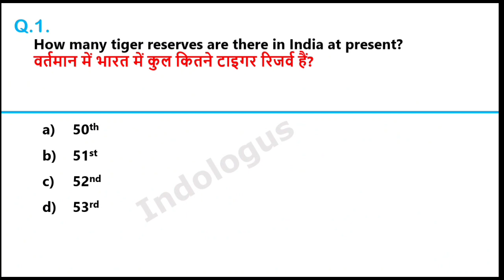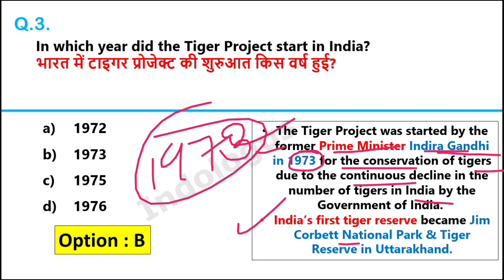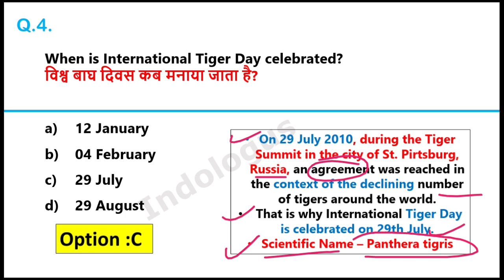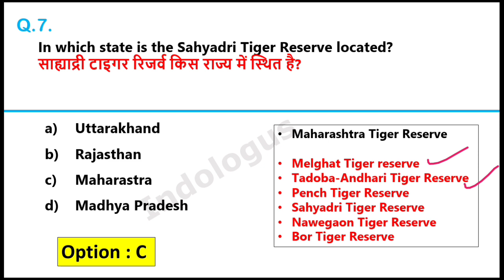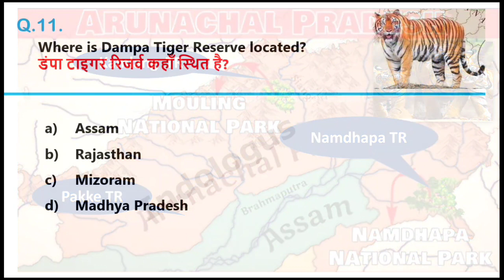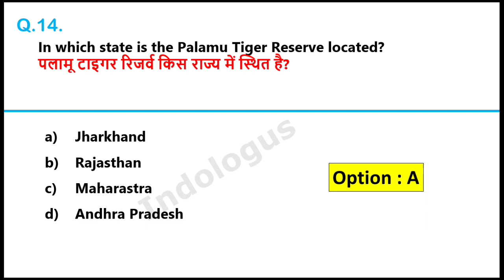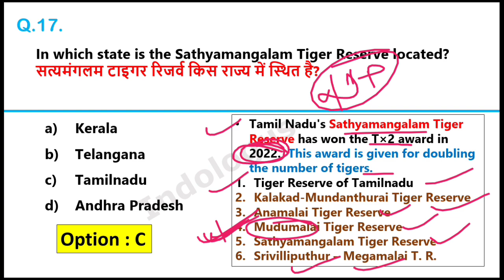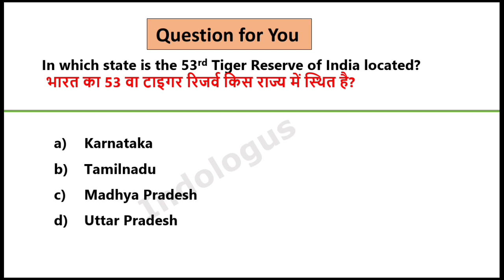All Tiger Reserves In India | Updated | Tiger Reserve Gk MCQs | टाइगर रिजर्व | Geography Gk MCQs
All Tiger Reserves In India | Important Tiger Reserve Gk | टाइगर रिजर्व | Tiger Reserve Gk MCQs|

tiger reserve in india tricks

tiger reserve in india upsc

tiger reserve in india by khan sir

tiger reserve in india 2022

tiger reserve in india utkarsh classes

tiger reserve in india tricks in telugu

tiger reserve in india by kumar gaurav

tiger reserve in india map

tiger reserve in india crazy gktrick

tiger reserve in india telugu

national park

national parks and wildlife sanctuary tricks

national park in india gk trick

national parks in india utkarsh classes

national park of mp

national parks of rajasthan

national parks of haryana

national park important question

national parks important

national parks upsc

national parks in india in hindi

national park for upsc

national park for ssc chsl

national park for cds

national park in india by khan sir

national park in india tricks

national park in india crazy gktrick

national park in india upsc

national park in india psc class

national park in india in hindi

national park in india malayalam

national park in india psc

national park in india questions

national park for army

national park for upsc in hindi

national park for ssc cgl

national park for ctet

national park for delhi police

national park geography

national park mcq

national park mcq test

national park mcq question

national park mcq in hindi

all national park

national park gk

national park static gk

rashtriya udyan

rashtriya udyan gk trick

rashtriy udyan

rashtriya udyan by utkarsh classes

rashtriya udyan gk and abhyan mahatvpurn rashtriya udyan

indian geography rashtriya udyan

national park for nda

national park for railway

national park for navy

national park geography

national park mcq

all national park

national park gk

rashtriya udyan

rashtriv udvan

National park

national park and wildlife sanctuary tricks

national park borivali

national park fact study

national park crazy gktrick

national park utkarsh classes